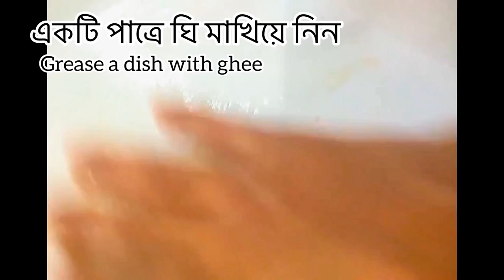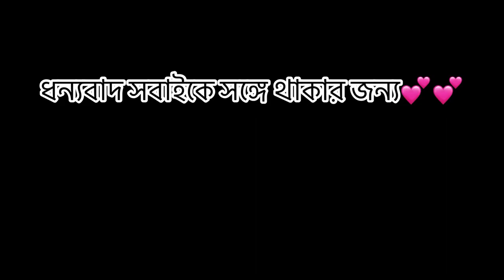Easy Gurer(Jaggery)Shondesh Recipe/গুড়ের সন্দেশ / How To make Gurer Shondesh